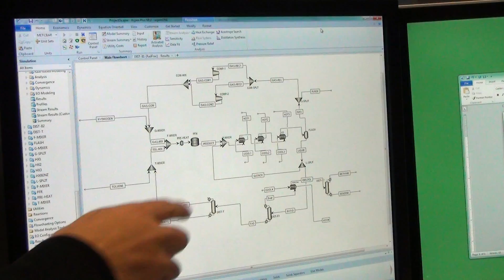MSU President's Report: INSIDE OUT with Adam Wingate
Take a look at the Michigan State University student experience—from the inside out Follow nine Spartan undergraduate students whose lives were documented throughout the fall 2013 semester.

Meet Adam Wingate, a senior from Cheyenne, Wyoming, studying chemical engineering at MSU.